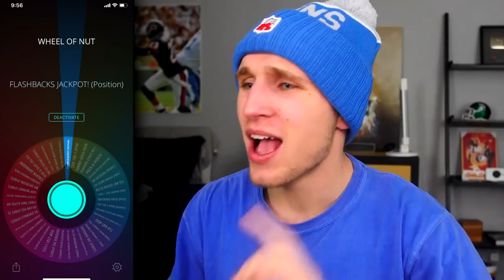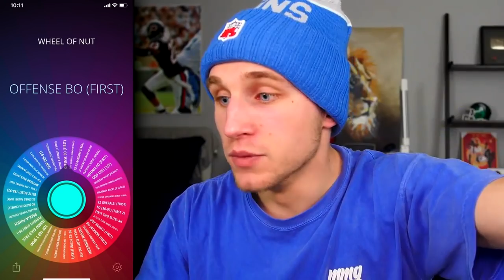TALL AND GOOD AT MADDEN?! WHEEL OF MUT EP. #23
Social Medias -